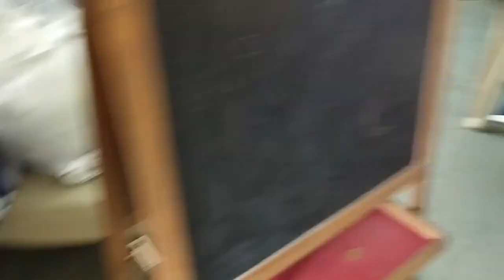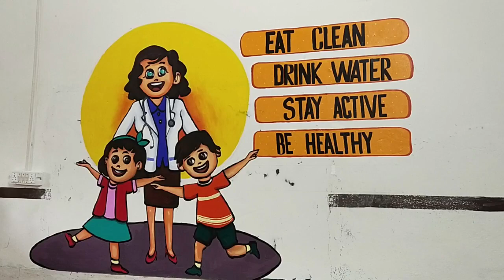Mai 10 tak count karunga agr bahar nhi aayi to😡 | kulfi Party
Hello guys

 Username: @raj_veer_vlogs